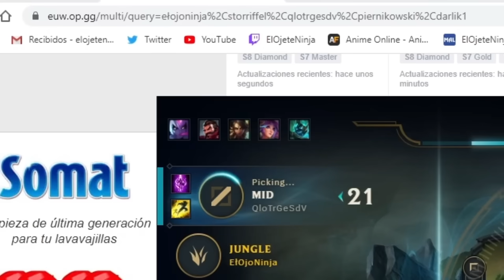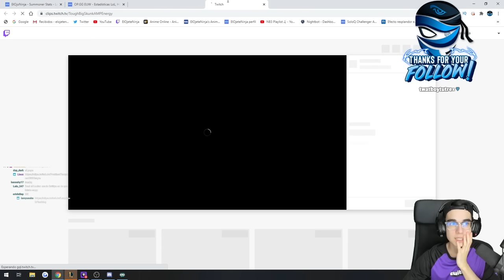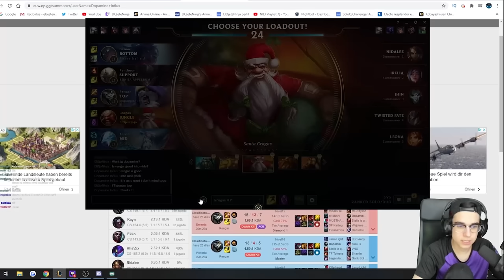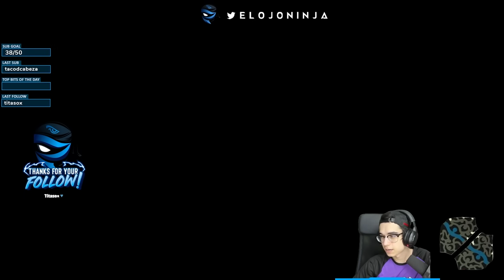¡¿10 AÑOS sin SOLUCIONAR ESTO?! ¡El BUG MÁS MOLESTO de LEE SIN!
♥ F.A.Q.-